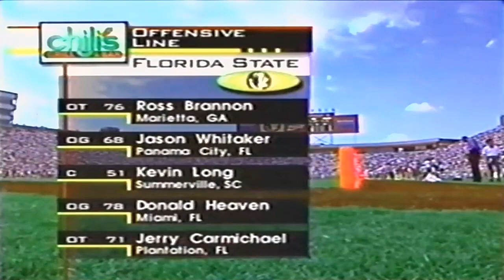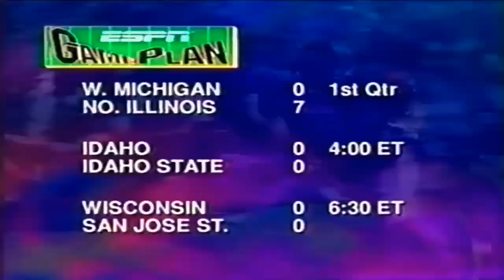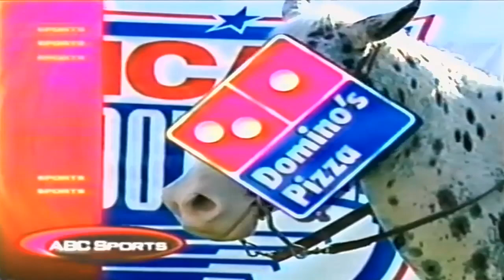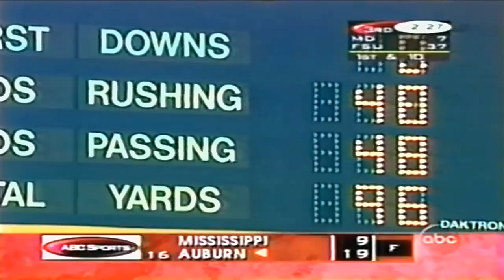September 13, 1997 - Maryland @ #5 Florida State